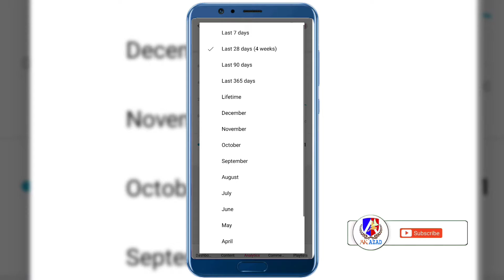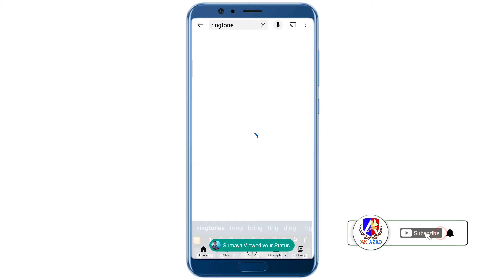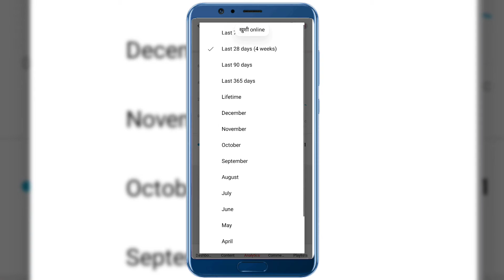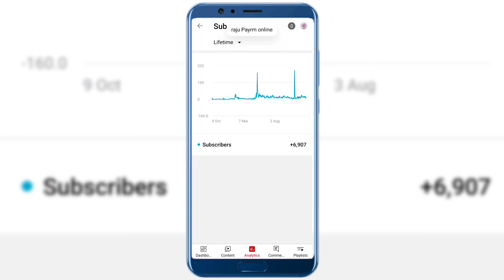1k subscriber kaise badhaye | free subscribers for youtube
1k subscriber kaise badhaye | free subscribers for youtube | 1000 subscriber kaise kare 2022

Cover topic :-

i am new youtuber please support...